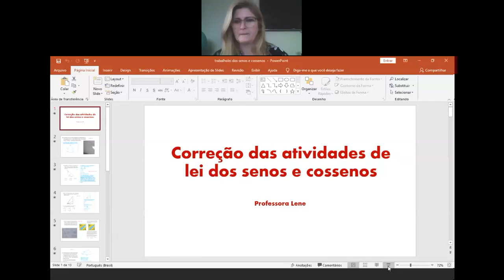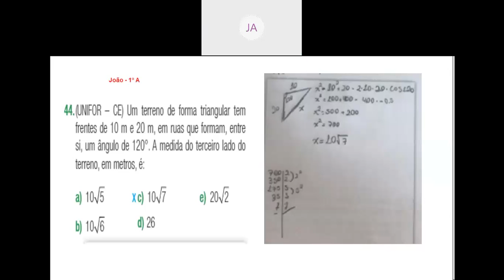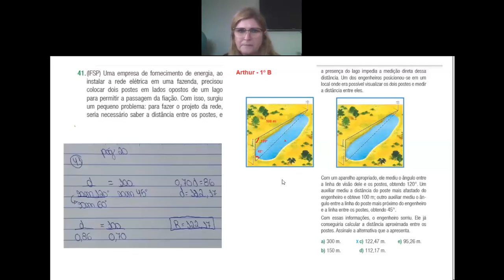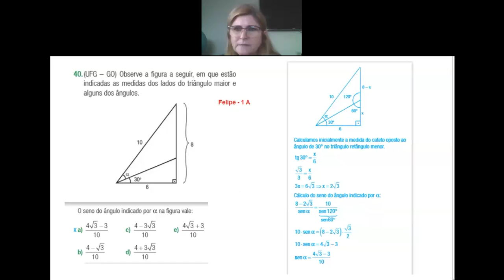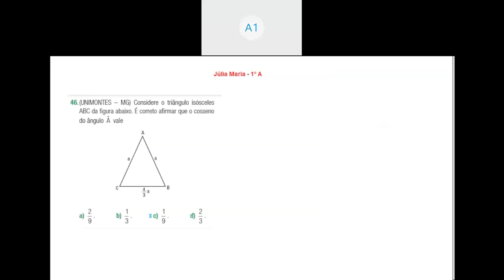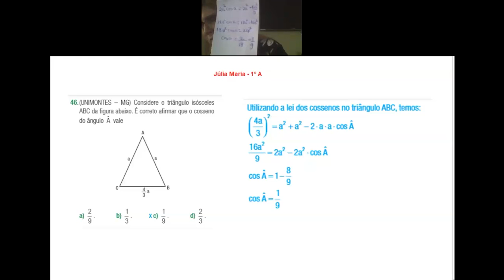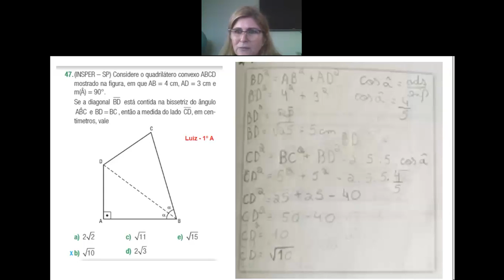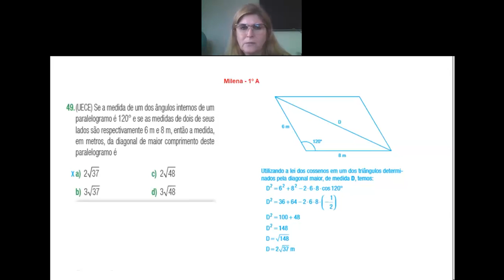Videoaula de Matemática - 1ª Série - Live de Correção das atividades Lei dos Senos e dos Cossenos